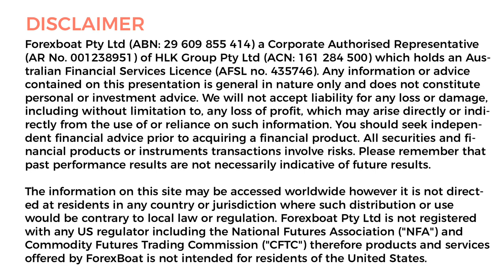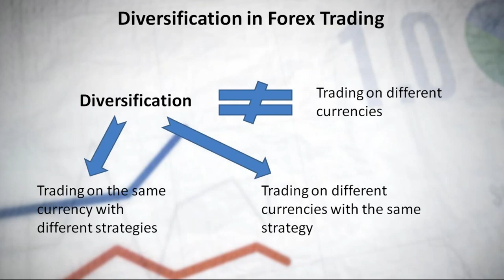What is Diversification in Forex Trading?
Diversification in forex trading is the use of different trading strategies for the same currency pair. It could also be the use of the same strategy for different currency pairs.